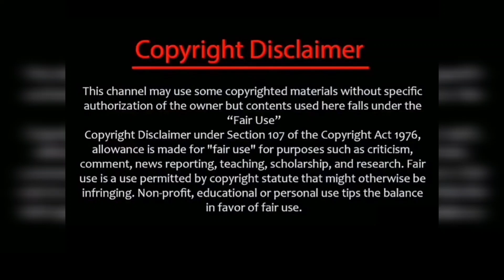TVET upcoming தன் மகளின் உயிரை காப்பாற்ற Bodyguardஆக களமிறங்கபோகும் வெற்றி/vetriabi